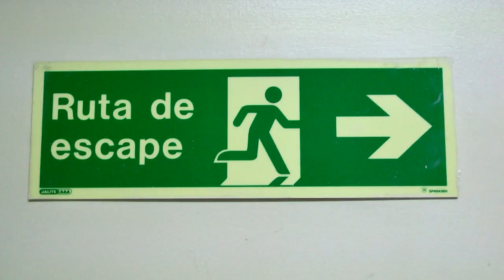RESUMEN JUNIOR MARTE PARA CESAR HERNANDEZ Y AQUINO 10 FEBRERO 2023 COLOR VISION